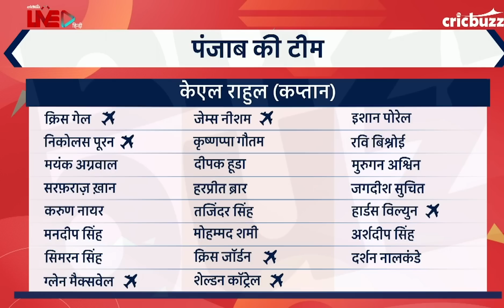अगर Chris Gayle का बल्ला चला तो Punjab को रोक पाना होगा मुश्किल - Ajay Jadeja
क्या KL Rahul का नेत्तृत्व Punjab को जीता सकेगा अपना पहला ख़िताब. क्या कहता है Gaurav Kapur, Harsha Bhogle और Ajay Jadeja का विश्लेषण, सुनिए CricbuzzLIVE हिन्दी पर